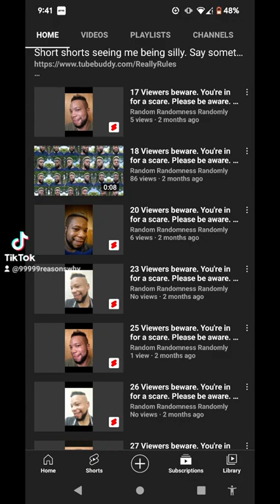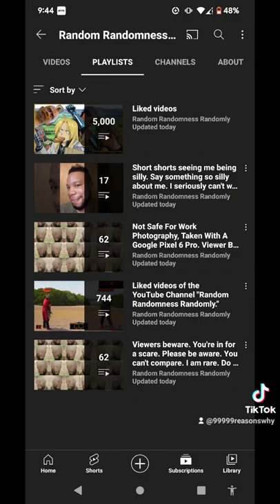Not safe for work, random randomness randomly, from the Random Randomness Randomly YouTube channel.